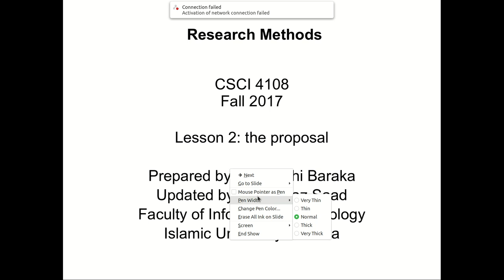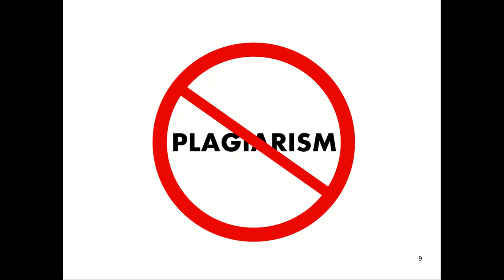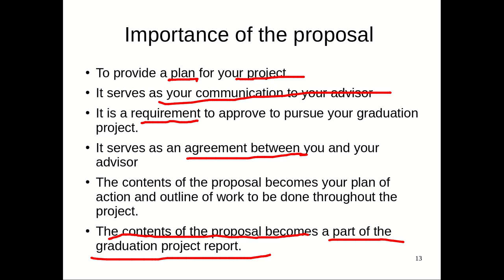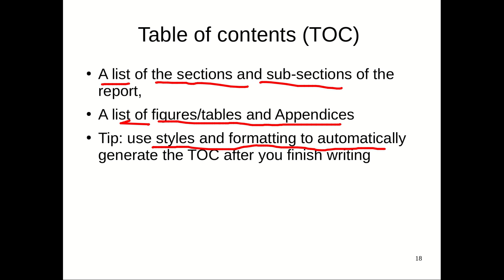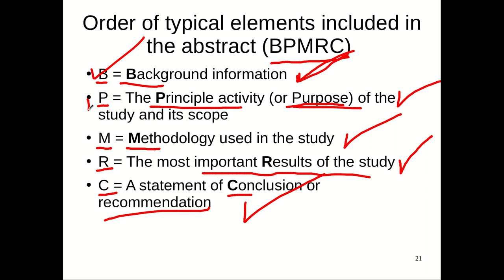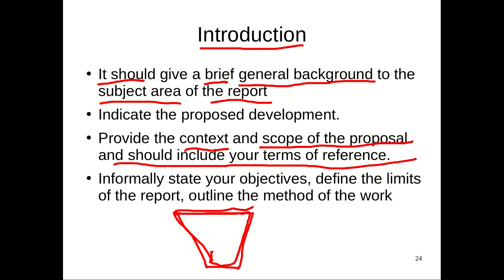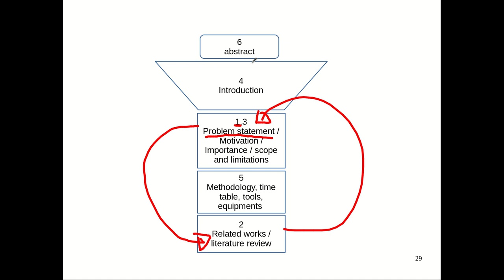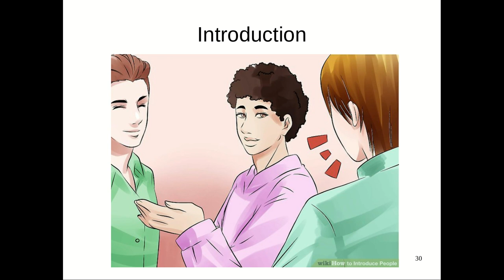02 The Proposal Part1 - The title and the abstract section